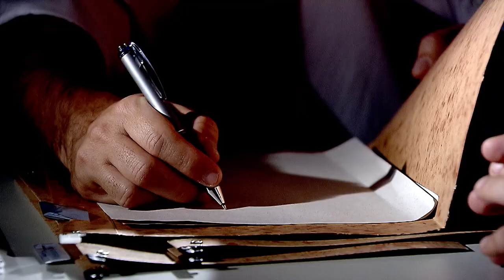STJ concede liberdade a condenado que foi vítima de tortura policial 27.01.23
​O vice-presidente do Superior Tribunal de Justiça (STJ), ministro Og Fernandes, no exercício da presidência, deferiu pedido de liminar em habeas corpus para conceder liberdade a um homem condenado por tráfico de drogas que teria confessado o crime após sofrer tortura dos policiais militares.
O ministro também determinou o envio dos autos para o Ministério Público, a fim de que, nos termos do artigo 40 do Código de Processo Penal, seja apurada a possível ocorrência de crime praticado pelos policiais.